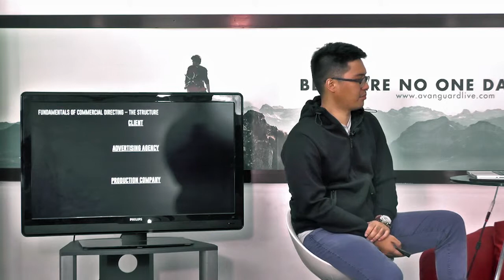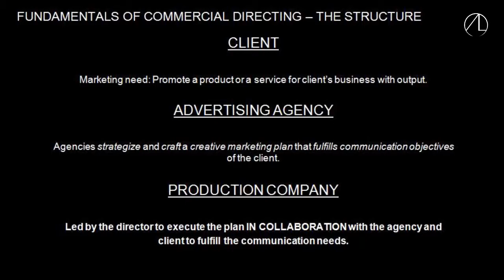02 Fundamentals of commercial directing Jorel Lising Commercial Directing